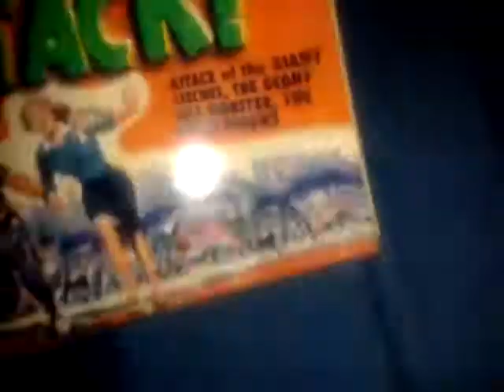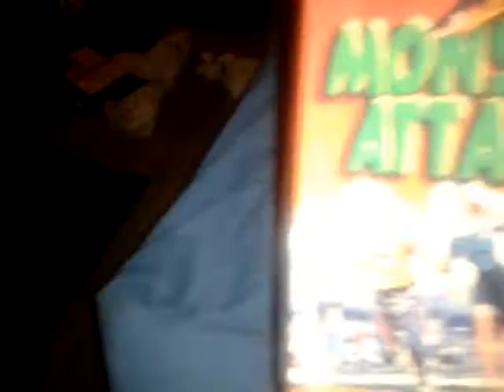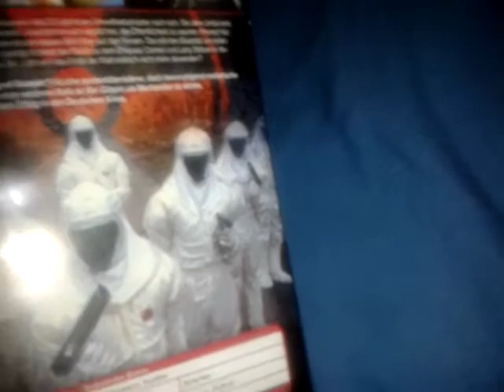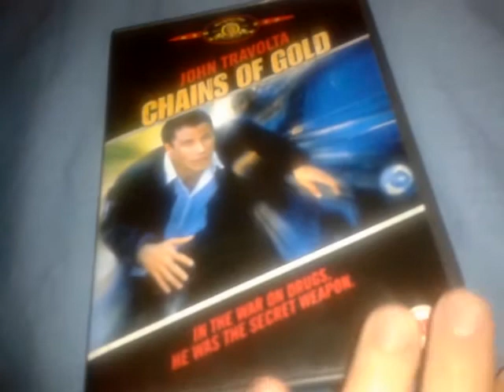DVD/Blu-ray Update #1 September 2012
It's been a year or so since i last did an update so here's my first one on a better camera.